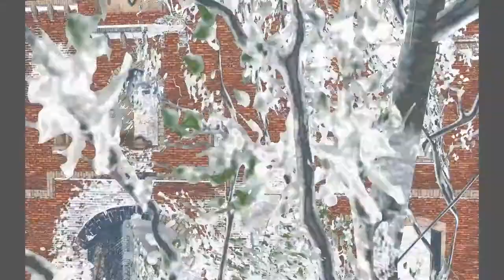Army Rage Battle of Brest Fortress Trailer